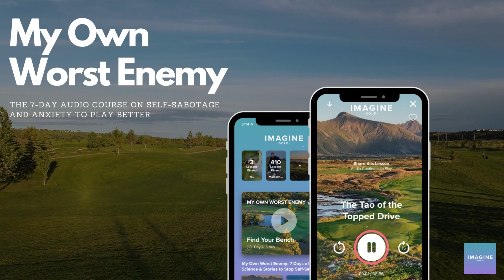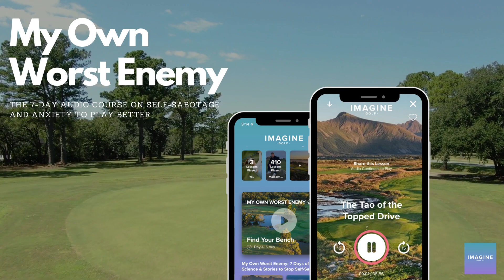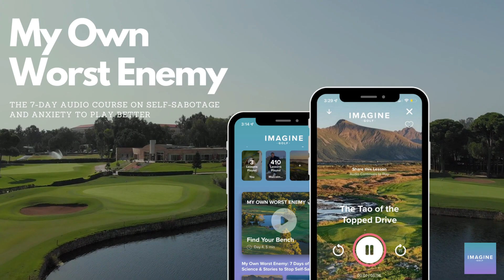My Own Worst Enemy | Imagine Golf Original 7-Day Series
Download 'Imagine Golf' on iPhone and Android.

‘My Own Worst Enemy: Science & Stories to Stop Self-Sabotage in Golf and Life’ just went live on the Imagine Golf App (#1 Golf App for the Mental Game).

Hey, it’s Malcolm Scovil, the Founder of Imagine Golf. Welcome back to the Daily Drive, a daily 3-minute bridge between where we are now and where we want to be, both on and off the golf course.

This FREE episode featured here on Youtube is called, ‘Mantra On, Pressure Off.’ Use the story and actionable tip to think better and play better this weekend.

To hear all 7 episodes download Imagine Golf (iOS and Android).

ABOUT IMAGINE GOLF
Imagine Golf is the #1 Golf App for the Mental Game.

- "This is absolutely the best app ever. Purchased on a whim and in 3 minutes I’m already viewing things differently."
- "Imagine Golf’s daily 3 minute affirmations have helped me become more positive about my game. I have lowered my handicap 6 strokes over the past 6 months."
- "Imagine Golf is brain food for your golf game."
- "So much more than golf! There are so many nuggets to take into life! Thank you, Imagine Golf."

QUICK FACTS on IMAGINE GOLF
- #1 Golf App for the Mental Game
- 700,000 downloads
- 10,000+ 5 star reviews
- 4.9 star rating in the app store
- Snackable - just 3 minutes a day
- All audio so you can listen on the go

- Download the app for free and see a selection of 350+ 3 minute lessons on the mental game - The 'Daily Drive' delivers a "snackable" 3-minute audio lesson to help you think and play better.
- We release a new audio class daily that spotlights the big ideas from best selling golf books like: Harvey Penick’s Little Red Book, Ben Hogan’s Five Lessons, How I Play Golf by Tiger Woods, and Don’t Choke by Gary Player.